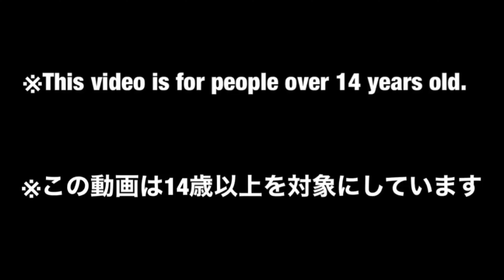【Power Rangers Kiramager_1】💎💎💎キラッと参上カラッと解決⁉︎キラメイジャーのDXキラメイジンと魔進で遊んでみた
魔進戦隊キラメイジャーからDXキラメイジンの合体動画です。

ラスバルト販売開始しました！購入はこちらから！

【目次】
00:00ダイジェスト
01:35組み立て
05:10ランドメイジ＆スカイメイジ
07:02キラメイジン
09:00魔進武装
12:31魔進マッカ
14:46戻し変形

■キラメイジャー
キラメイレッド　　魔進ファイヤ
キラメイイエロー　魔進ショベロー
キラメイグリーン　魔進マッハ
キラメイブルー　　魔進ジェッタ
キラメイピンク　　魔進ヘリコ